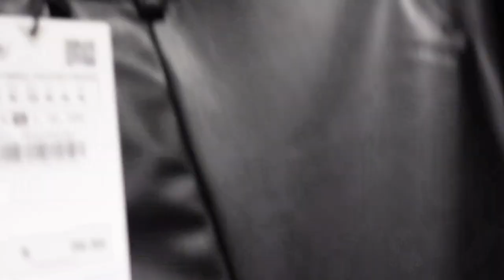WEEKLY VLOG 22| Getting a job in tech, gym, best coffee ever, Zara trip